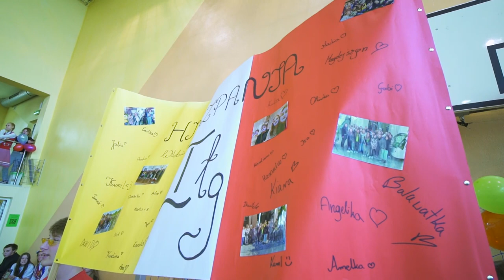Otrzęsiny Cz 1